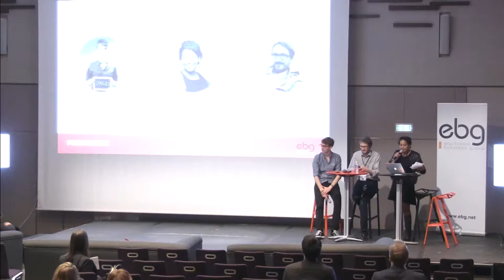VOXE ORG CAP COLLECTIF : Les Civictechs